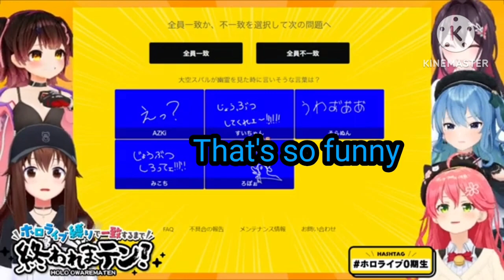Sora, Azki and Roboco react Suisei and Miko have same answer